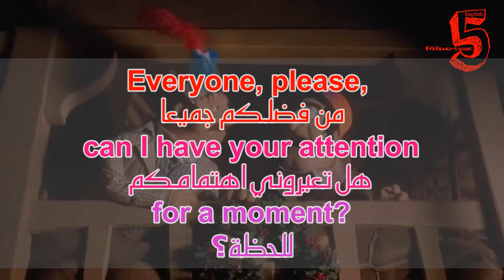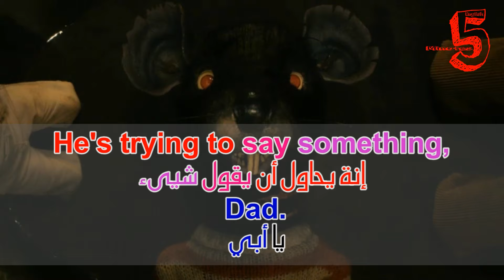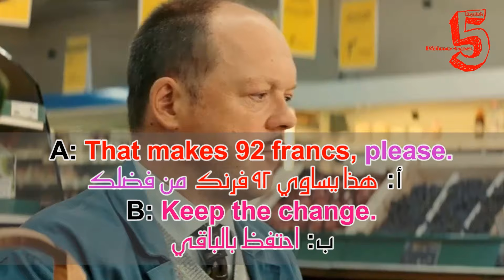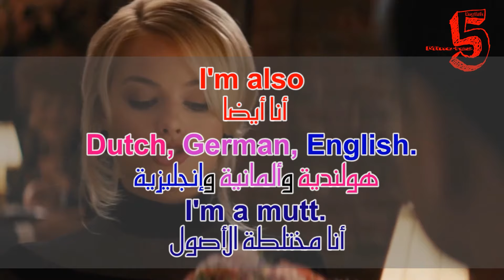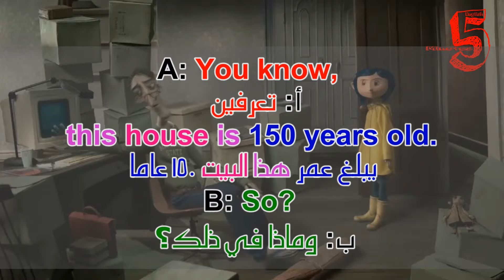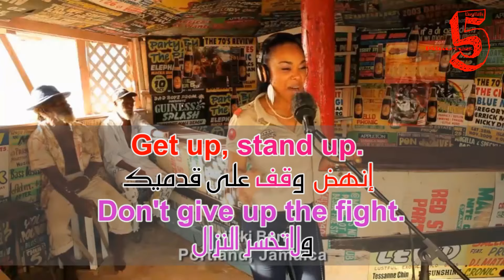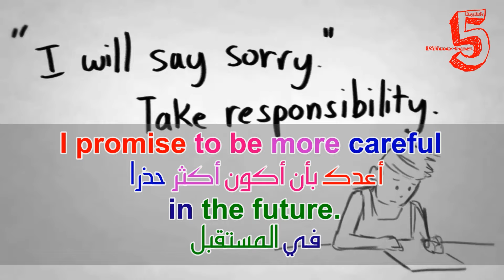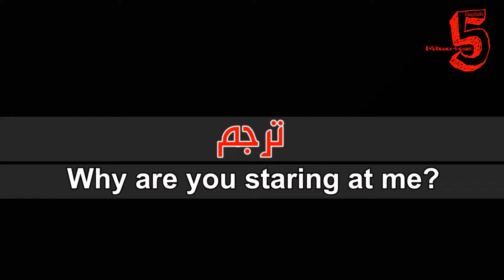تعلم الانجليزية من الأفلام #23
It's too small to see!
إنها صغيرة جدا كي أراها!

Everybody wants to be us.
الجميع يريدون أن يكونوا مثلنا

Did you crash those computers?
هل حطمت اجهزة الكمبيوتر هذه؟

Everyone, please,
can I have your attention
for a moment?
من فضلكم جميعا، هل تعيروني اهتمامكم للحظة؟

Your ticket and your passport.
It's time for you to go home.
تذكرتك وجواز سفرك. حان وقت الذهاب لمنزلك

Wait.
You surprised me today.
انتظر. فاجأتني اليوم

A: I know who I am.
B: You do?
أ: أعرف من أنا
ب: حقاً؟

He's trying to say something,
Dad.
إنه يحاول أن يقول شيىء يا أبي

لدي مفاجئة لك

A: That makes 92 francs, please.
B: Keep the change.
أ: هذا يساوي 92 فرنك، من فضلك
ب: احتفظ بالباقي

Tell me it's not true.
أخبرني أن هذا ليس حقيقيًا

to learn to tango, Donna?
هل ترغبين في تعلم رقصة التانغو، يا دونا؟

A: Do you have any children?
B: No.
A: Would you like some?
B: Yes, but not today.
أ: هل لديك أية أطفال؟
ب: لا
أ: هل تودين بعض منهم؟
ب: نعم، لكن ليس اليوم

Forests are part of our life.
الغابات هي جزء من حياتنا

I'm also
Dutch, German, English.
I'm a mutt.
أنا أيضا هولندية وألمانية وإنجليزية
أنا مختلطة الأصول

A: Hey,
where are you going?
B: Nowhere.
أ: مهلا، أين أنت ذاهب؟
ب: لا مكان

A: Stop doing that.
B: I'm not doing anything.
أ: كفي عن القيام بهذا
ب: لم أفعل أي شيء

A: You know,
this house is 150 years old.
B: So?
أ: تعرفين، يبلغ عمر هذا البيت 150 عاما
ب: وماذا في ذلك؟

Baby cats are called kittens.
They love to play fight.
تسمى صغار القطط بالهريرات
وتحب لعب المصارعة

إنهض، وقف على قدميك. ولاتخسر النزال

Above all,
don't lose hope.
أهم شيء، لا تفقد الأمل

I need to say something.
أريد أن أقول شيئاً

One of you must do this.
على أحدكم أن يفعل هذا

Don't you love me anymore?
ألم تعد تحبني بعد الآن؟

Do you need to use the bathroom?
هل أنت بحاجة للذهاب إلى التواليت؟

I promise to be more careful
in the future.
أعدك بأن أكون أكثر حذرا في المستقبل

This is the coolest night ever!
إنها أروع ليلة على الإطلاق!

ترجم
Why are you staring at me?